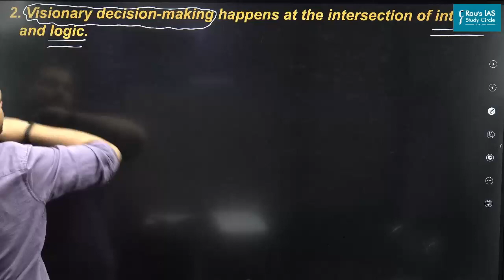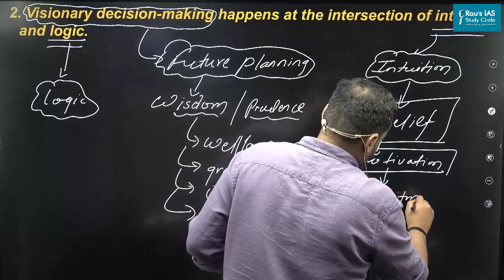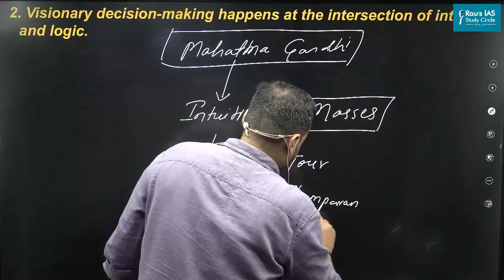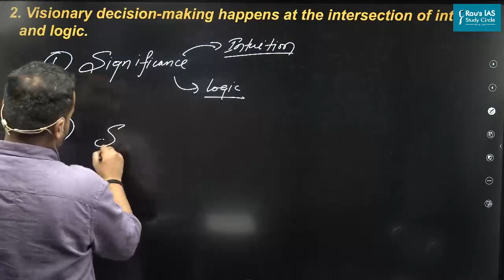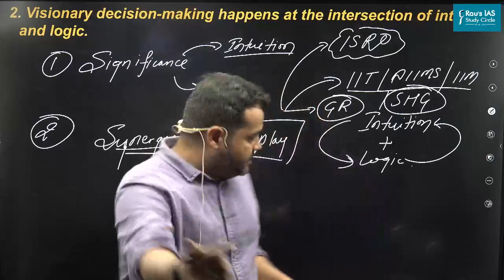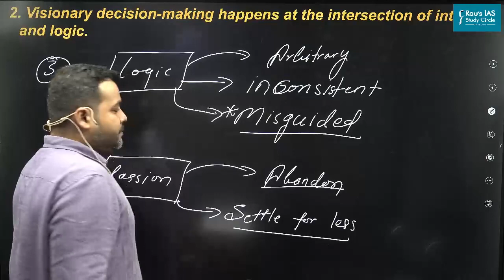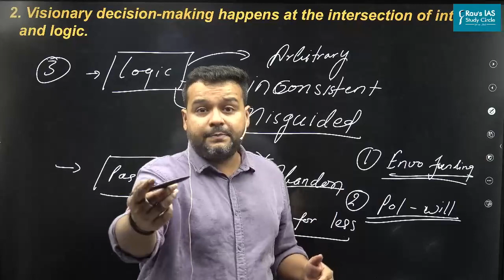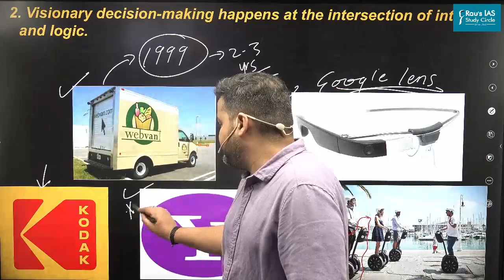Vision - Intuition & Logic | Essay | UPSC CSE Mains 2023 | Rau's IAS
🎯Question 2: Visionary decision-making happens at the intersection of intuition and logic. (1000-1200 words, 125 marks)
🎯Answer Structure:
👉Introduction :  Try to provide your understanding of the topic either through explaining the quote or an anecdote.

🎯Body of The Essay
👉Briefly elaborate upon the key terms mentioned in the topic.
👉Discuss how the interplay between logic and intuition gives birth to visionary ideas.
👉Provide suitable examples to substantiate your argument.
👉Briefly discuss how decision-making will lack vision if the process lacks rationality or belief.

🎯Conclusion
👉Conclude by summarizing your argument regarding the significance of intuition and logic in visionary decision-making.
🎯Connect with Rau’s IAS Study Circle